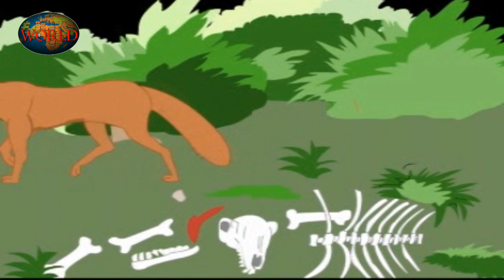Ek Dushat Bhediya || Hindi Fairy Tale For Kids || Kahaniyon Ka Sansaar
Ek Dushat Bhediya
Hindi Fairy Tale For Kids
Kahaniyon Ka Sansaar